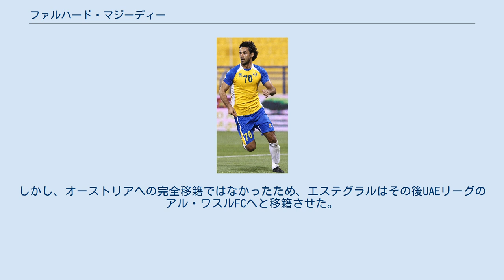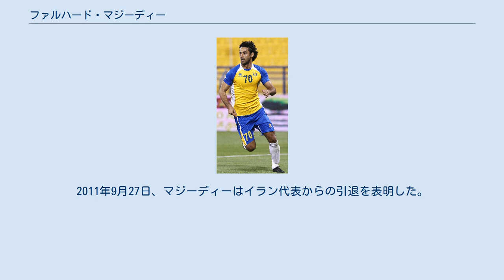ファルハード・マジーディー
アル・ワスルFCの選手
ファルハード・マジーディー (1976年6月3日 - 、ラテン文字:Farhad Majidi、ペルシア語: فرهاد مجیدی ‎) は、イラン・テヘラン出身の元プロサッカー選手、元同国代表選手である。
現在はエステグラルFCの監督を務めている。
2010年、マジーディーはアジア年間最優秀選手賞の候補に選ばれ、投票により2位を獲得した。
IFFHSにより、2010年度最も人気のあった現役サッカー選手に認定された。
 エステグラルで数年プレーした後、マジーディーはSKラピード・ウィーンからオファーを受けた。
しかし、オーストリアへの完全移籍ではなかったため、エステグラルはその後UAEリーグのアル・ワスルFCへと移籍させた。
 UAEリーグでは同じイラン人のアリーレザー・ヴァーヘディー・ニークバフトとともに、マジーディーは多くのゴールを挙げ得点王争いを演じた。
しかしその後マジーディーは怪我のため戦列を離れ、得点王は獲得できなかった。
 マジーディーのキャリアにおいて最も活躍した時期の一つがアル・アインFCへと短期間のローン移籍した期間である。
マジーディーはAFCチャンピオンズリーグ2002-03準決勝の大連実徳戦で得点を挙げ、アル・アインFCをAFCチャンピオンズリーグ決勝の舞台に導いた。
その後マジーディーはクラブ史上初となるAFCチャンピオンズリーグ (前身のアジアクラブ選手権も含む) の優勝を成し遂げた。
 アル・ワスルFCでは5年間プレーし100以上のゴールを決めた。
2006年にアル・ワスルを退団し、UAEのクラブアル・ナスルSCに加入した。
 2007年2月10日、マジーディーはシーズン終了までアル・アハリ・ドバイと契約をかわした。
シーズン終了後、マジーディーはエステグラルと一年契約をかわした。
マジーディーはエステグラルとの契約をさらに2年間延長し攻撃的MFとして活躍、2008-09シーズンにはリーグ優勝の原動力となった。
彼は2009-10シーズンも好調を維持しチームの得点王及びACLの得点王も獲得した。
 2011年12月21日、マジーディーは個人的な事情からエステグラルを離れ、カタールのアル・ガラファSCに加入した。
 マジーディーは2012年9月28日にエステグラルが契約延長を拒否しチームスタッフとしての契約を打診したことでサッカー選手としての引退を発表したが 、後にこの発言を撤回、2012年12月18日に18ヶ月の契約を結び再びエステグラルでプレーすることになった。
 しかし、2013年10月29日に、契約が残ってるにもかかわらず突如引退を発表した。
 マジーディーは1996年12月に開催されたAFCアジアカップ1996のサッカーサウジアラビア代表戦で代表デビューを果たした。
彼は当時の代表監督であったブランコ・イヴァンコヴィッチの下ではアリ・ダエイやアーラシュ・ボルハーニーの控え選手としてベンチを温める事が多く、AFCアジアカップ2004を直前に控えた2004年の代表合宿では代表招集を辞退した。
その後再び招集されるようになり、2007年時点で41試合に出場、10得点を決めた。
AFCアジアカップ2007前の合宿ではアミール・ガレエノーイーの下で、AFCアジアカップ2011前の合宿ではアフシン・ゴトビの下で招集された。
2011年8月23日にはカルロス・ケイロス新監督のもと再び代表に招集された。
マジーディーは1996年から2011年まで16年間に渡りイラン代表で活躍し最も招集歴の長い選手だったが、実際に出場した試合数は多くなかった。
ファルハード・マジーディーとペルセポリスFCの主将であったアリー・キャリーミーは2014 FIFAワールドカップ・アジア予選においてイラン代表サポーターの人気を二分する選手と考えられている。
2011年9月27日、マジーディーはイラン代表からの引退を表明した。
 2010年、IFFHSより世界の現役サッカー選手の中で最も人気のある選手に認定された。